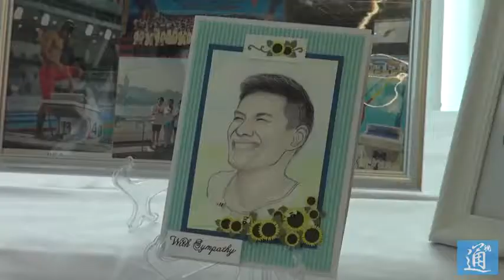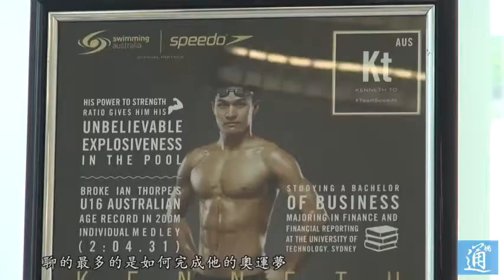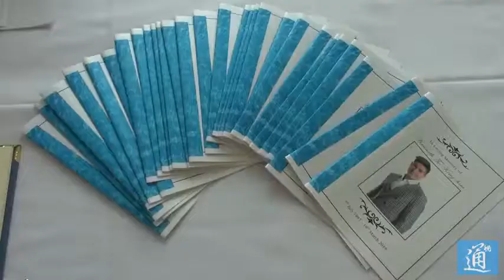香港“飛魚”杜敬謙追思會舉行 教練稱“難見這麽好的運動員”